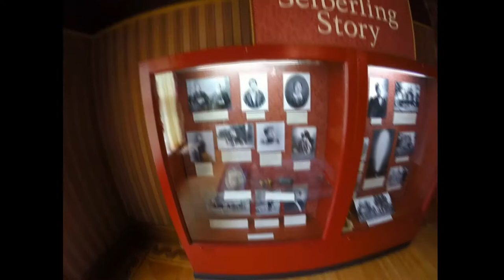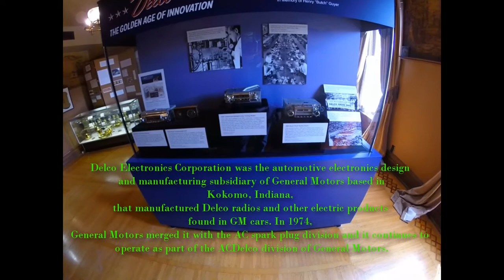Seiberling Mansion visit - Natural gas strike of the 1800's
I take a trip to visit a historic home with ties to major Industrial markets and famous people.